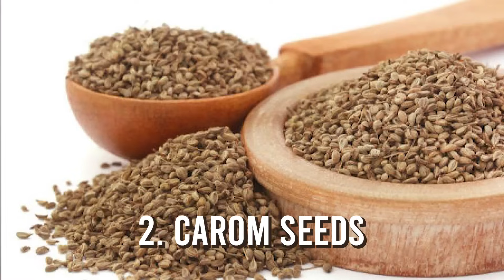5 Seeds That Increase Performance